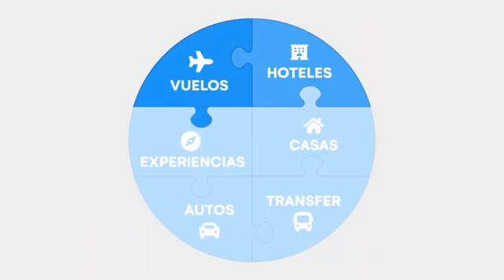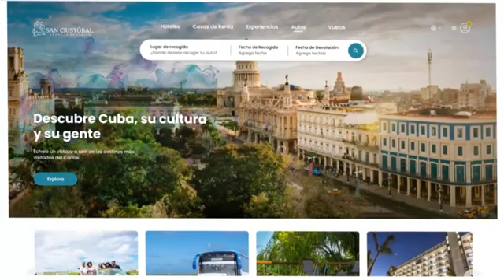Guajiritos Una apuesta por la soberanía tecnológica en Cuba